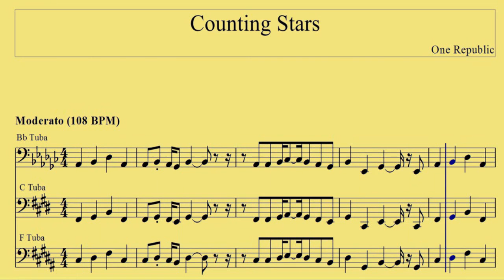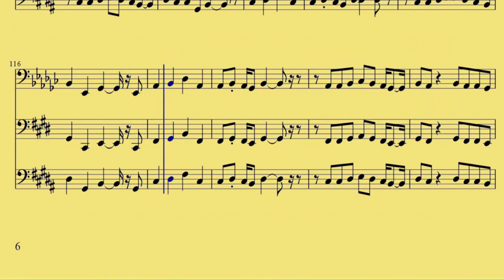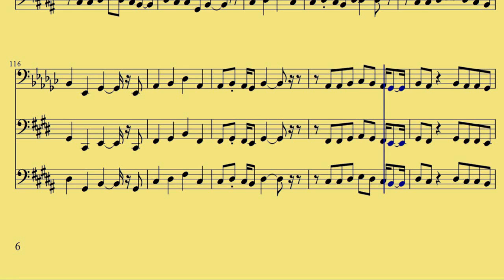[ Bb, C, F Tuba ] Counting Stars - One Republic